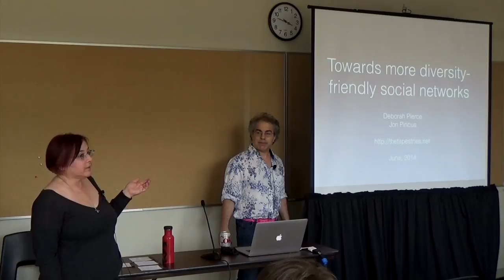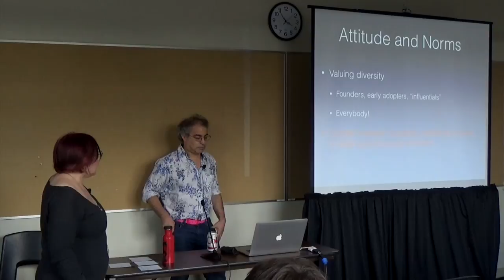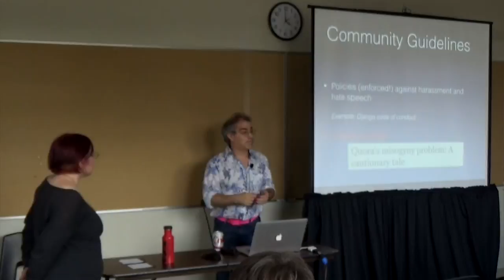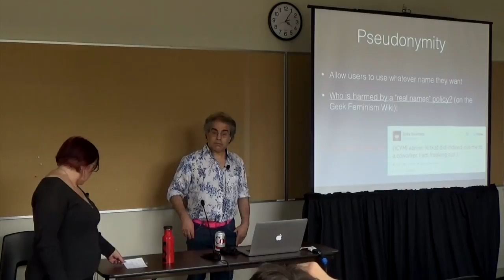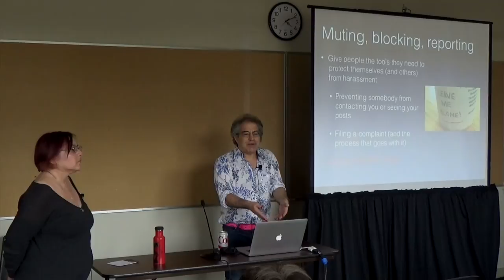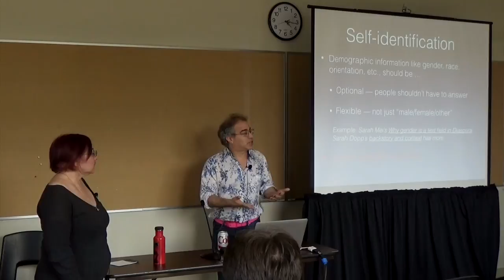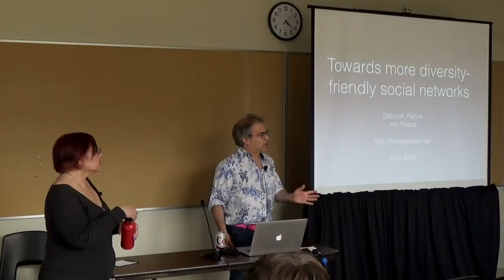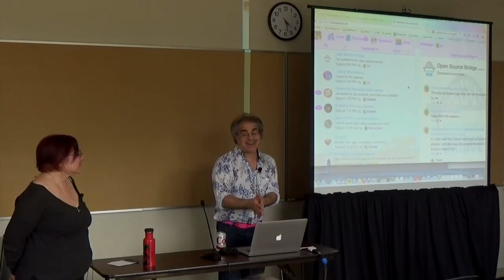OSB2014 - Deborah Pierce_Jon Pincus - Towards more diversity-friendly social networks